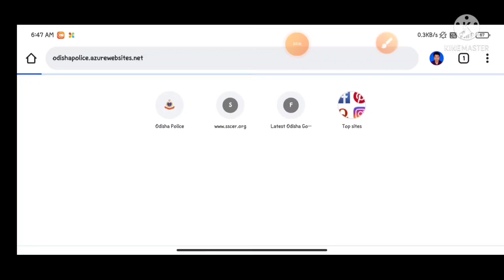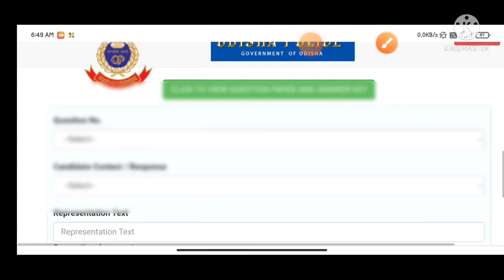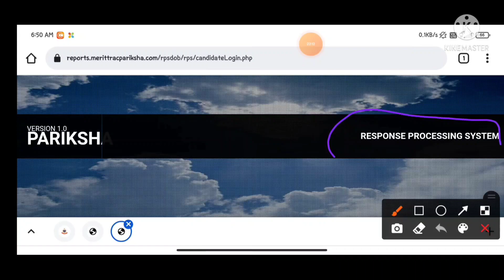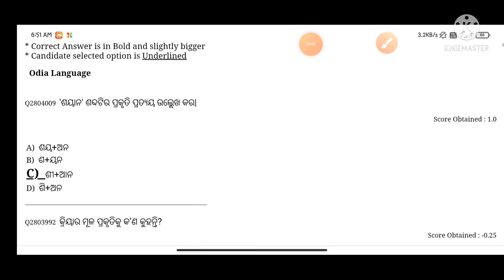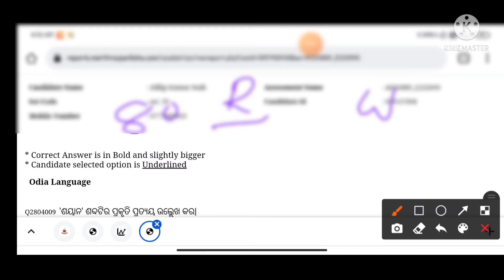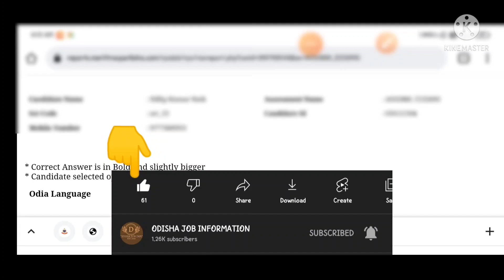Constable communication Answer key#odishapoliceconstablecommunication #2021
This video is about the Answer key of Communication (constable) Odisha police 2021. In this video is saying about How to check your answer key from official website odisha police. Fully step by step Explained.